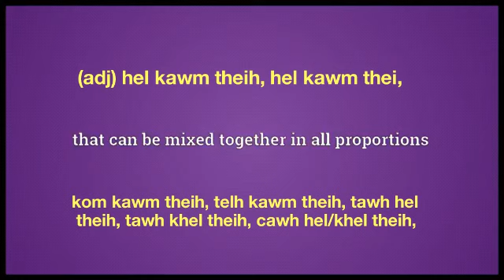miscible meaning in English Ngawn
miscible = (adj) hel kawm theih, hel kawm thei, kom kawm theih, telh kawm theih, tawh hel
 theih, tawh khel theih, cawh hel/khel theih,